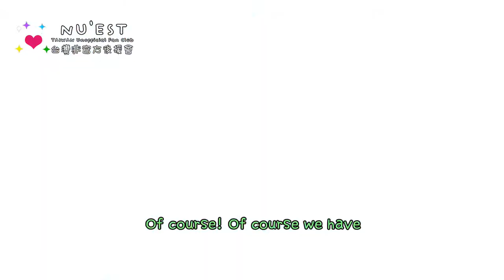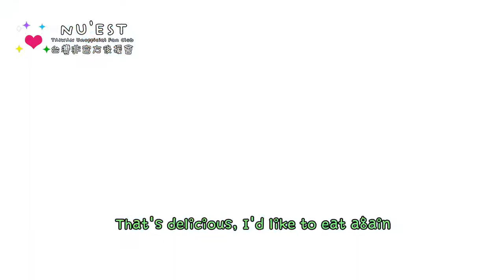獨家專訪 Exclusive Interview with NU'EST @ 菜苗娛樂 2015.08.17 [中字+ENG]